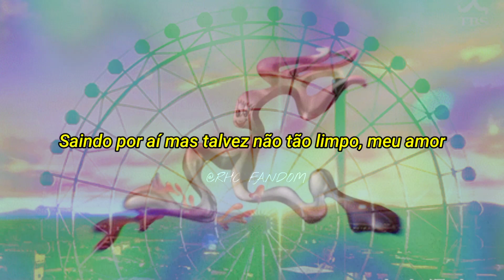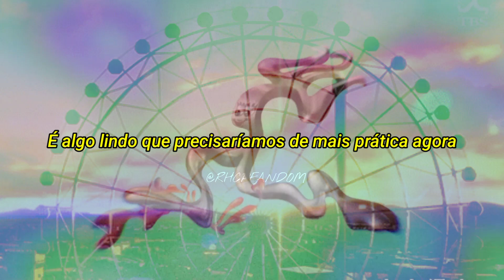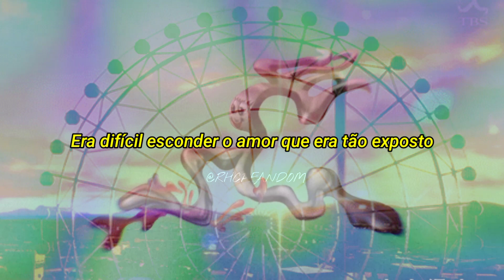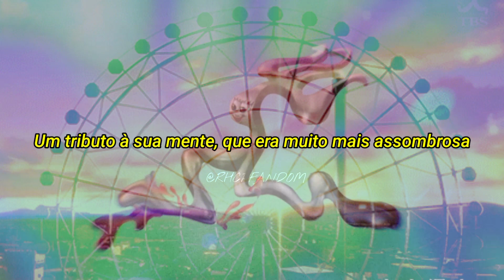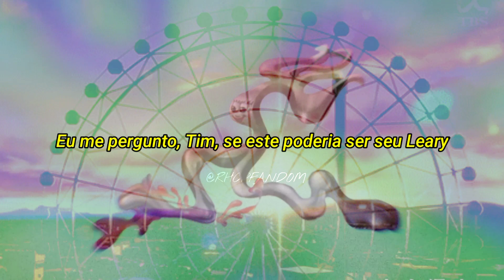Red Hot Chili Peppers - Roulette (tradução/legendado)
Roulette é a 7ª faixa do álbum Return Of The Dream Canteen. Me lembrou um pouco Bastards Of Light no refrão.

Red Hot Chili Peppers - Return Of The Dream Canteen:
"Fomos em busca de nós mesmos como a banda que de alguma forma sempre fomos. Só para nos divertir, tocamos e aprendemos algumas músicas antigas. Em pouco tempo começamos o misterioso processo de construção de novas músicas.  Uma bela intromissão química que fez sermos amigos centenas de vezes ao longo do caminho. Uma vez que encontramos esse fluxo de som e visão, continuamos a 'minerar'. Com o tempo se transformando em um cós elástico de uma grande roupa, não tínhamos motivos para parar de escrever e nos mexer. Parecia um sonho. Quando tudo foi dito e feito, nosso amor temperamental um pelo outro e a magia da música nos presentearam com mais músicas e então, já sabíamos o que fazer. Bem, nós descobrimos isso. 2 álbuns duplos lançados consecutivamente. O segundo dos quais é facilmente tão significativo quanto o primeiro ou deve ser revertido. 'Return of the Dream Canteen' é tudo o que somos e sempre sonhamos em ser. Já está embalado.
Feito com o sangue de nossos corações.
Sinceramente, Red Hot Chili Peppers."